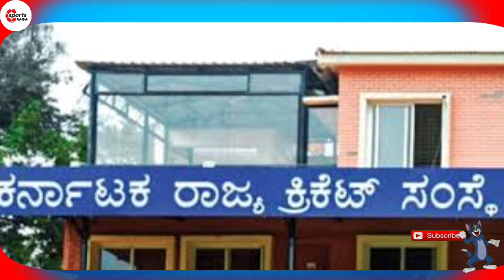KSCA ಅಂದ್ರೆ ಏನು?|what is ksca?|Karnataka state cricket association